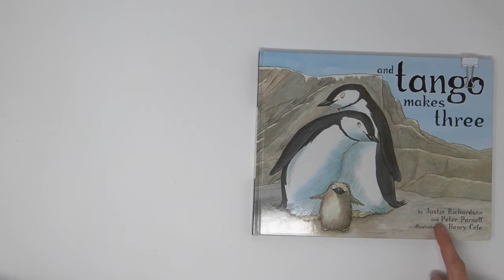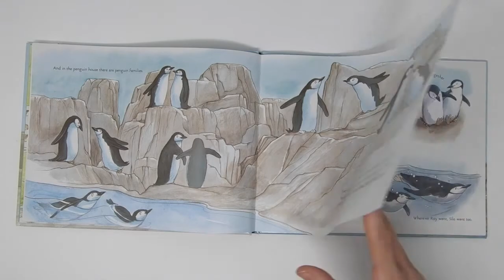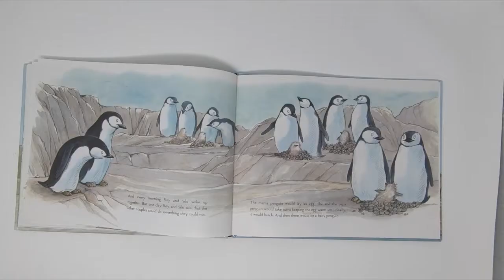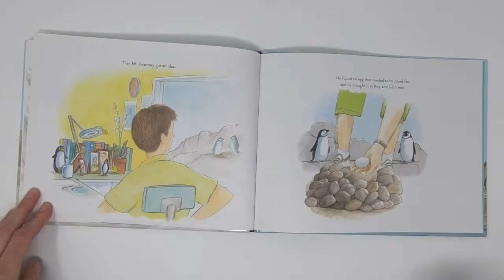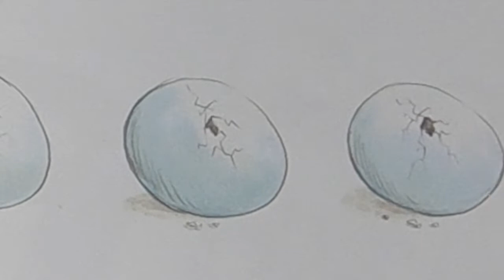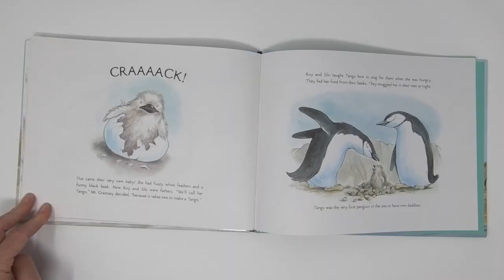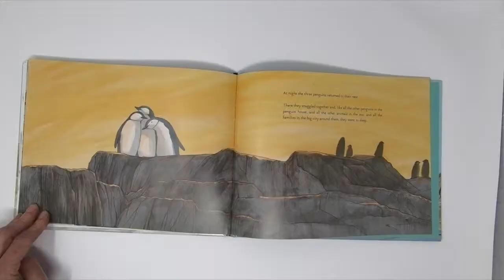And Tango Makes Three Read Aloud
Love is love and these two Daddy penguins from the Central Park Zoo prove the same is true for animals. This is a TRUE and heart warming story :)

The perfect Read Aloud to kick off Pride Month!

Feeling Rainbowy for Pride Month? Why not try my super fun and easy Growing Rainbows craft after enjoying this book? Check it out!

Written by: Justin Richardson and Peter Parnell